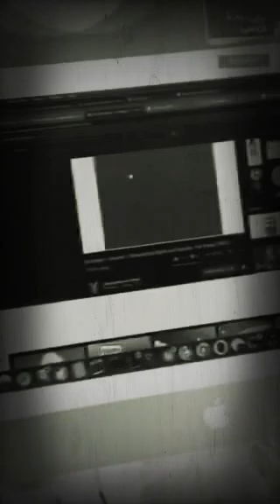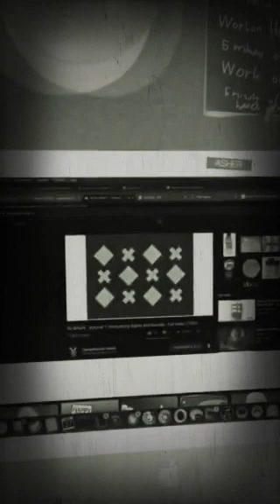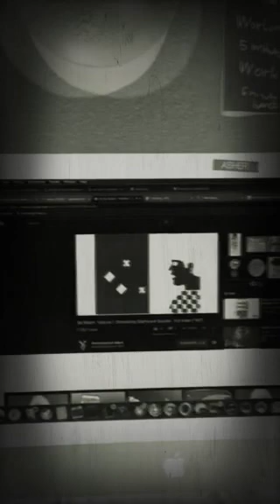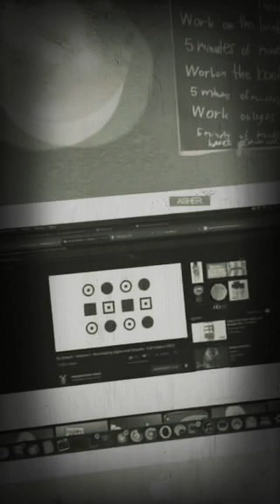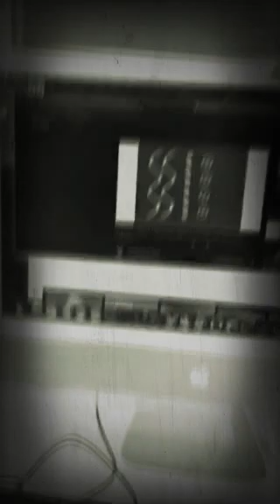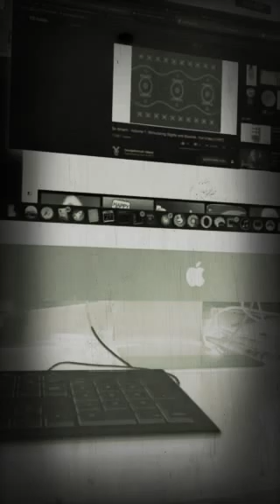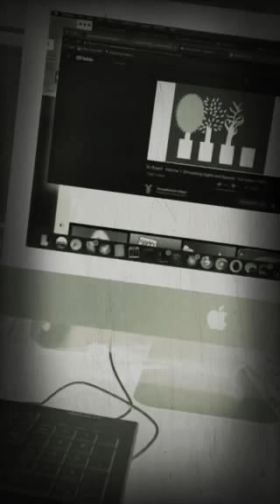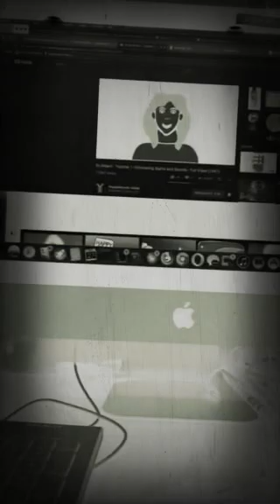Copy of So Smart Sights and Sounds Part 2 in Haunt